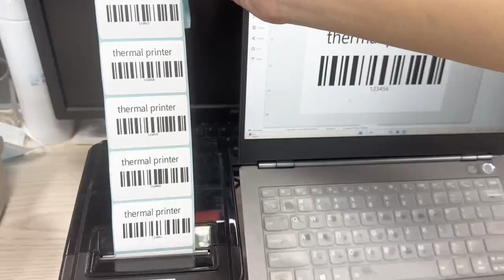How to change the barcode number? | HOIN 3inch label printer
HOP-HL80B

Open Dlabel input 1 boarcode

Click serial and choose one repeat one interval.